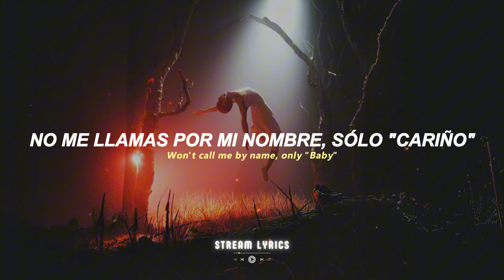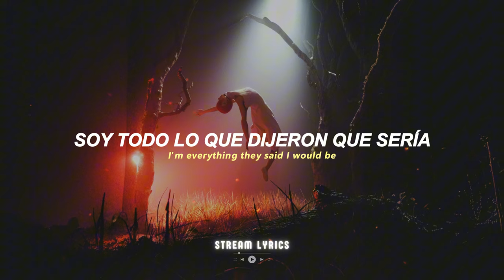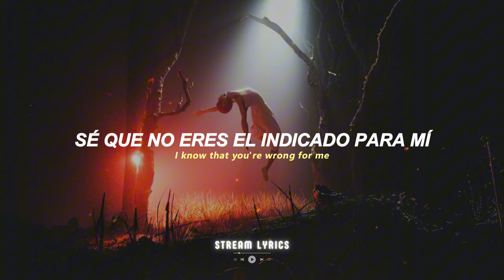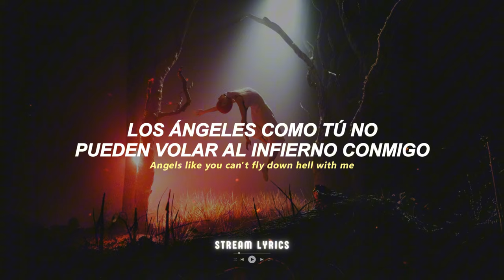Miley Cyrus - Angels Like You [español + lyrics]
Tonight my mom says, "You don't look happy"

Baby, angels like you can't fly down hell with me, oh-oh